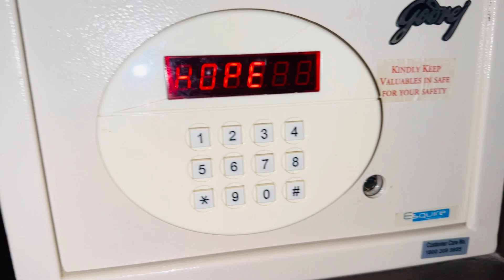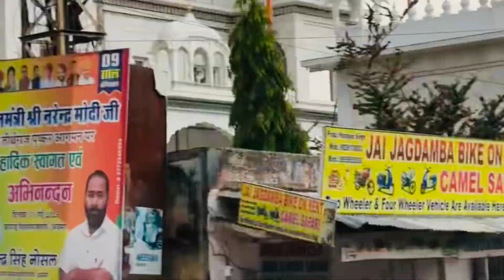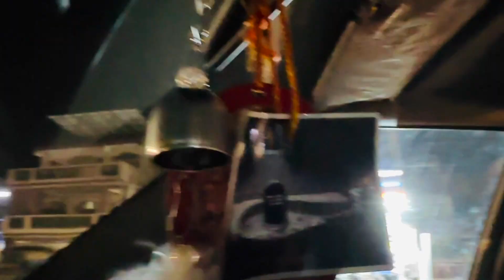Pushkar desert | Pushkar rain | I love momos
Pushkar desert safari.
Ajmer best momos.
￼Oiling in hair.